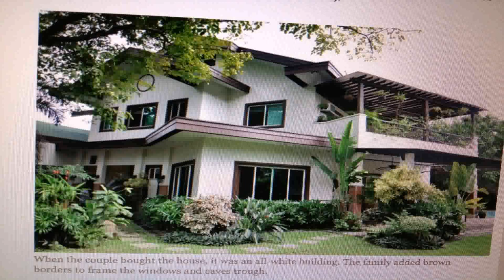Building A Beach House In The Philippines (see description) (see description)